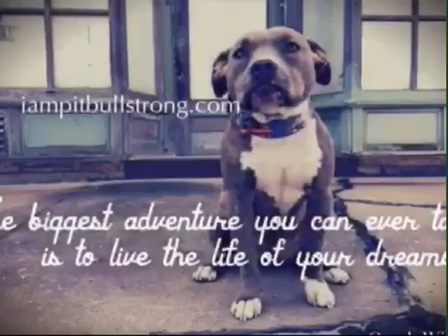August 26, 2016